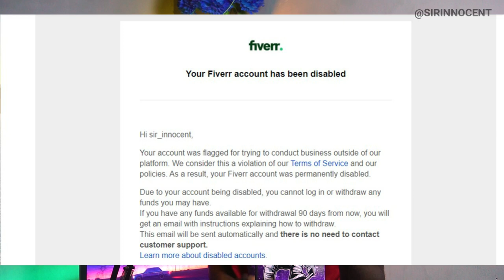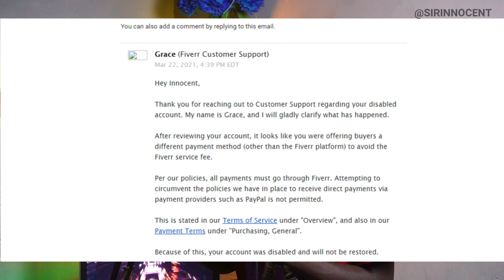FIVERR PERMANENTLY DISABLED MY LEVEL 2 ACCOUNT FOR DOING THIS.......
Here's why fiverr disabled my account at level 2 with over 120 reviews. In this video, I will explain why fiverr banned my account permanently and what you should do to avoid fiverr account ban in 2021. I hope this video will be helpful especially if you're a freelancer on fiverr.

Sony Zoom Lens 55 - 210mm

Get free music for your youtube videos from Epidemic Music (Get one month for free)

This video is also related to innocent k boateng, innografix, Ghanaian YouTuber, Ghanaian tech YouTuber, fiverr account disabled, fiverr account permanently disabled, my fiverr account disable, how to get back disable fiverr account,

Much love